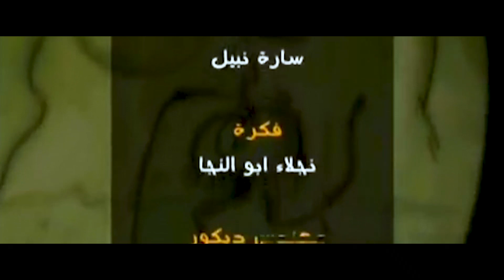عمرو الليثي ll برنامج الخطايا السبع ll النجم محمود حميدة